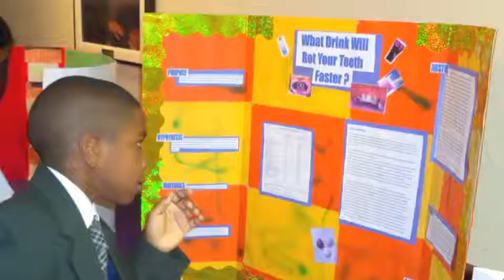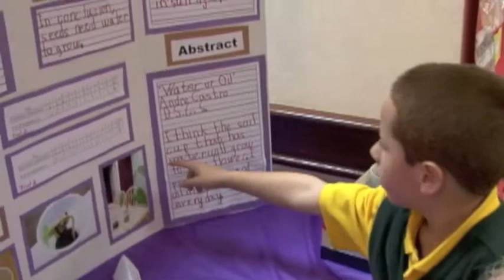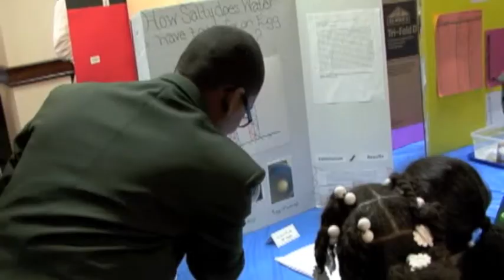Science Fair 2011-12- D.U.E. Season Charter School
D.U.E. Season's entire student body participated in the 2011-12 Science Fair.  From kindergarten to eighth grade, scientific conversations were the buzz.